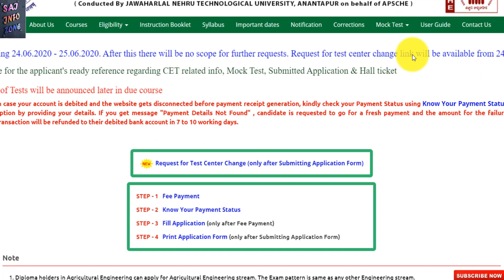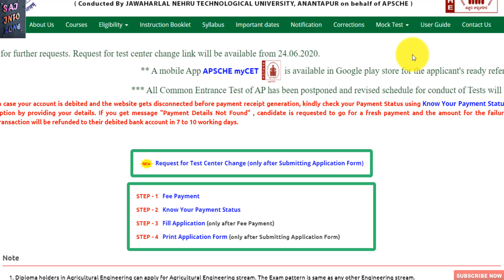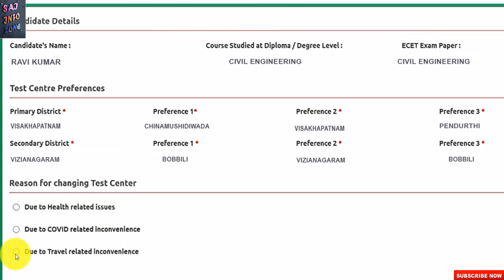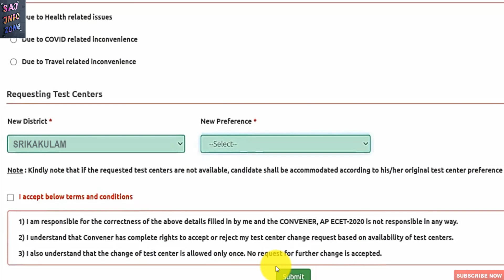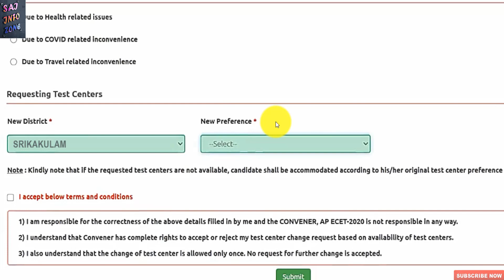Ap Ecet 2020 Test Center Change Latest Updates Full Details/Sai Info Zone/.